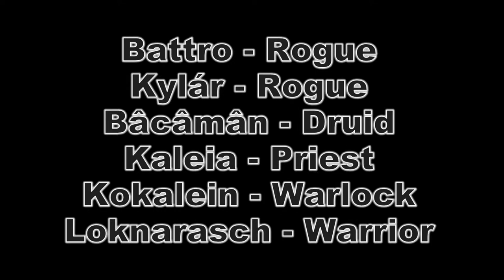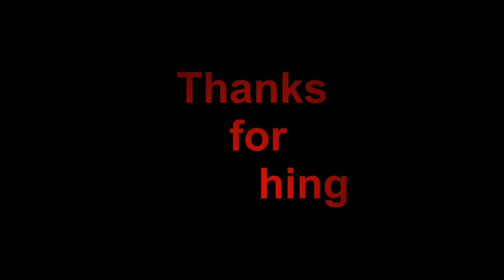Slabs vs. Kargath Bladefist HC - Enhancer PoV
Slabs OnyxiaEU vs. Kargath Bladefist HC - Enhancer PoV 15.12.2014